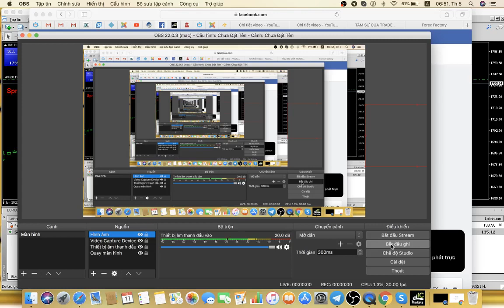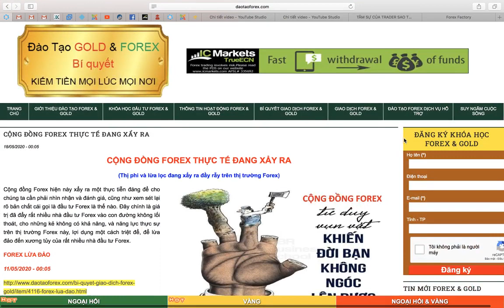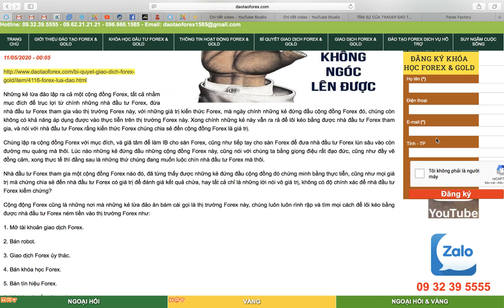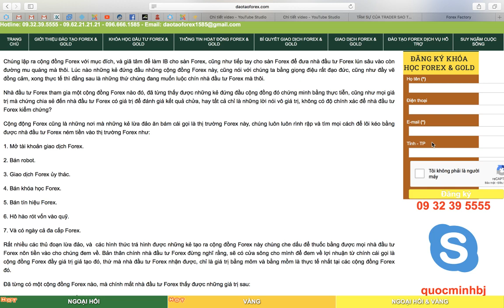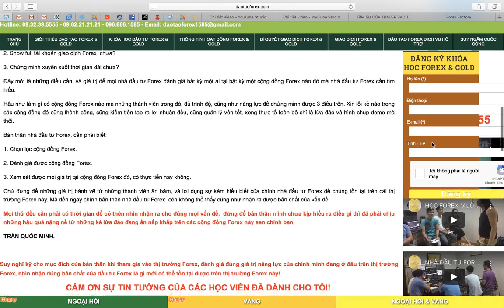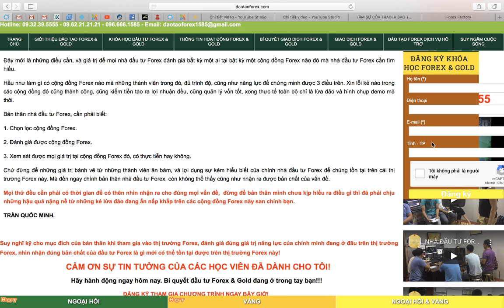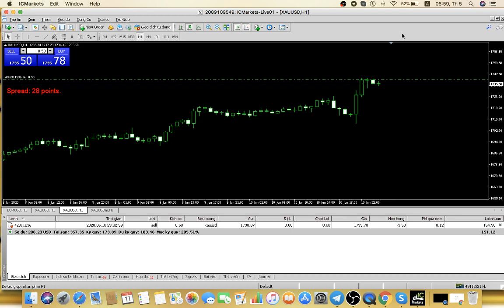CỘNG ĐỒNG FOREX THỰC TẾ ĐANG XẨY RA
(Thị phi và lừa lọc đang xẩy ra đầy rẫy trên thị trường Forex)
Cộng đồng Forex hiện này xẩy ra một thực tiễn đáng để cho chúng ta cần phải nhìn nhận và đánh giá, cũng như xem sét lại rõ bản chất cái gọi là đầu tư Forex là thế nào. Đây chính là giá trị đã đẩy rất nhiều nhà đầu tư Forex vào con đường không lối thoát, cho những kẻ không có khả năng, và năng lực thực sự trên thị trường Forex này, lợi dụng một cách triệt để, để lừa đảo đến xương tủy của rất nhiều nhà đầu tư Forex.

FOREX LỪA ĐẢO

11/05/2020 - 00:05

Những kẻ lừa đảo lập ra cả một cộng đồng Forex, tất cả nhằm mục đích để trục lợi từ chính những nhà đầu tư Forex, đừa nhà đầu tư Forex tham gia vào thị trường Forex này, với những giá trị kiến thức Forex, mà ngày chính những kẻ đứng đầu cộng đồng Forex đó, chúng còn không có khả năng áp dụng được vào thực tiễn trên thị trường Forex này. Xong chính những kẻ này vẫn ra rả để lôi kéo bằng được nhà đầu tư Forex tham gia, và nói với nhà đầu tư Forex rằng kiến thức Forex chúng chia sẻ đến cộng đồng Forex là giá trị.

Chúng lập ra cộng đồng Forex với mục đích, và giã tâm để làm IB cho sàn Forex, cũng như tiếp tay cho sàn Forex để đưa nhà đầu tư Forex lún sâu vào còn đường mu quáng mà thôi. Lúc nào những kẻ đứng đầu những cộng đồng Forex này, cũng nói với chúng ta bằng giọng điệu rất đạo đức, cũng như đầy vẽ đồng cảm, xong thực tế thì đằng sau là những thứ chúng đang muốn luộc chín nhà đầu tư Forex mà thôi.

Nhà đầu tư Forex tham gia một cộng đồng Forex nào đó, đã từng thấy được những kẻ đứng đầu cộng đồng đó chứng minh bằng thực tiễn, cũng như mọi giá trị mà chứng chia sẻ đến nhà đầu tư Forex có giá trị để đánh giá kết quả chửa, hay tất cả chỉ là những lời nói vô giá trị, không có độ chính xác để nhà đầu tư Forex kiểm chứng?

Cộng động Forex cũng là những nơi mà những kẻ lừa đảo ăn bám cái gọi là thị trường Forex này, chúng luôn luôn rình rập và tìm mọi cách để lôi kéo bằng được nhà đầu tư Forex ném tiền vào thị trường Forex như:

1. Mở tài khoản giao dịch Forex.

2. Bán robot.

3. Giao dịch Forex ủy thác.

4. Bán khóa học Forex.

5. Bán tín hiệu Forex.

6. Hô hào rót vốn vào quỹ.

7. Và có ngày cả đa cấp Forex.

Rất nhiều các thủ đoạn lừa đảo, và  các hình thức trá hình được những kẻ tạo ra cộng đồng Forex này chúng che dấu để thuốc bằng được mọi nhà đầu tư Forex nôn tiền vào cho chúng đem về. Bản thân chính nhà đầu tư Forex đừng nghĩ rằng, sẽ có cửa sông cho mình để đem về lợi nhuận từ chính cái gọi là cộng đồng Forex đầy giá trị giả tạo đó, thứ mà nhà đầu tư Forex nhận được, chỉ là giá trị bằng mõm và bằng mồm là thực tế nhất tại các cộng đồng Forex đó.

Đã từng có một cộng đồng Forex nào, mà chính mắt nhà đầu tư Forex thấy được những giá trị sau:

1. Giao dịch Forex live trực tiếp chưa?

2. Show full tài khoản giao dịch Forex  chưa?

3. Chứng minh xuyên suốt thời gian dài chưa?

Đây mới là những điều cần, và giá trị để mọi nhà đầu tư Forex đánh giá bất kỳ một ai tại bật kỳ một cộng đồng Forex nào đó mà nhà đầu tư Forex cần tìm hiểu.

Hầu như làm gì có cộng đồng Forex nào mà những thành viên trong đó, đủ trình độ, cũng như năng lực để chứng minh được 3 điều trên. Xin lỗi kẻ nào trong các cộng đồng đó cũng thành công, cũng kiểm tiền tạo ra lợi nhuận đều, cũng quản lý vốn tốt, xong thực tế toàn bộ chỉ là lừa đảo và hình chụp demo mà thôi.

Bản thân nhà đầu tư Forex, cần phải biết:

1. Chọn lọc cộng đồng Forex.

2. Đánh giá được cộng đồng Forex.

3. Xem sét được mọi giá trị tại cộng đồng Forex đó, có thực tiễn hay không.

Chứ đừng để những giá trị bánh vẽ từ những thành viên ăn bám, và lợi dụng sự kém hiểu biết của chính nhà đầu tư Forex để chúng tồn tại trên cái thị trường Forex này. Mà đến ngay chính bản thân nhà đầu tư Forex, còn không thể thấy cũng như nhận ra được bản chất của vấn đề.

Mọi thứ đều cần phải có thời gian để có thên nhìn nhận ra cho đúng mọi vấn đề,  đừng để bản thân mình chưa kịp hiểu ra điều gì thì đã phải chịu những hậu quả nặng nề từ những kẻ lừa đảo đang ẩn nấp khắp trên các cộng đồng Forex này san chính bạn.

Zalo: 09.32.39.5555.